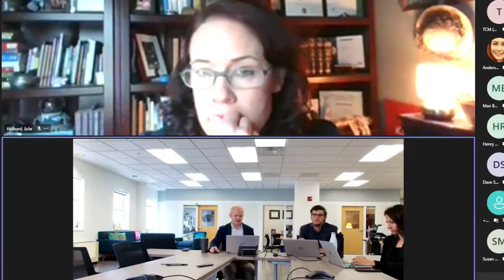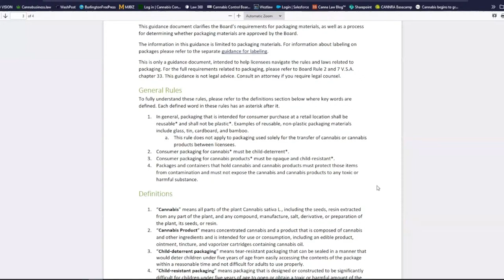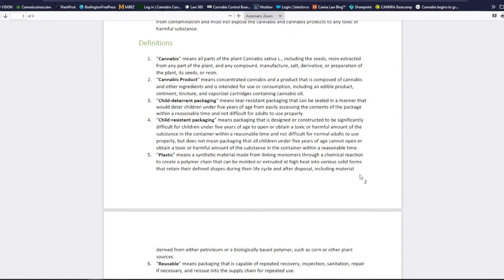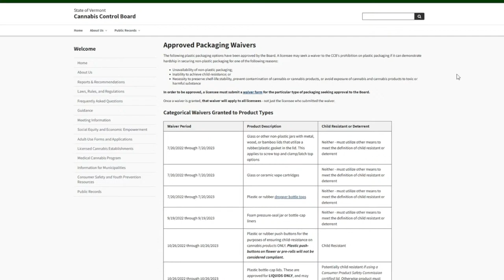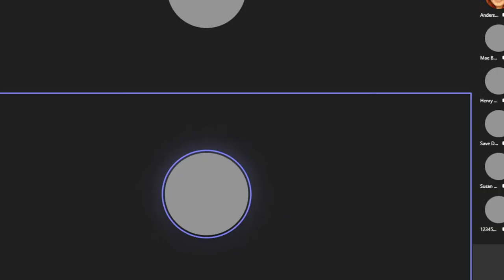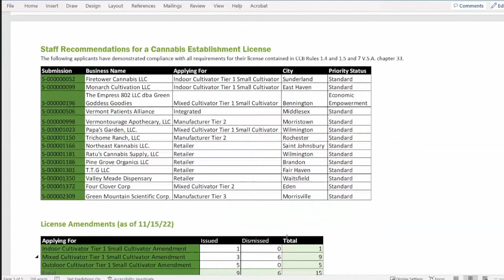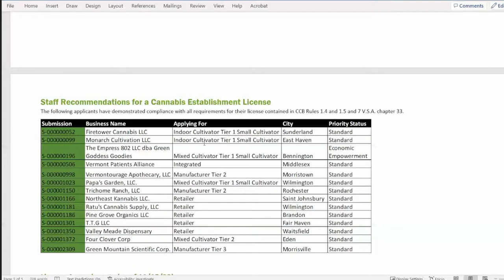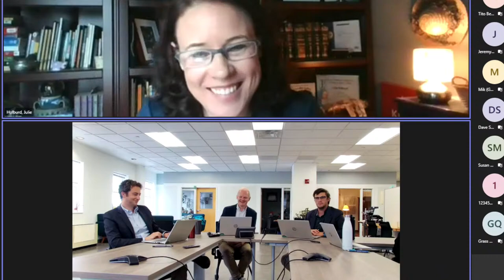Cannabis Control Board Meeting - November 16, 2022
Review, discussion, and approval of social equity status and operating licenses.

Staff review packaging guidance.